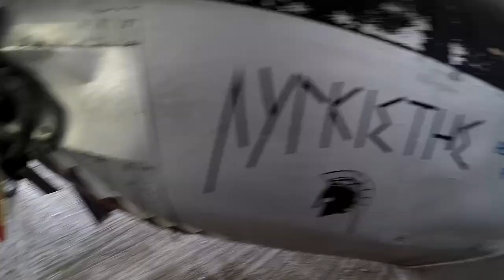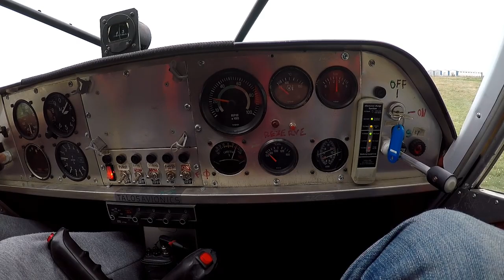flight with atairon aircraft with eco parapente team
Flying with atairon aircraft made by G-AeroSports..in Florina air club